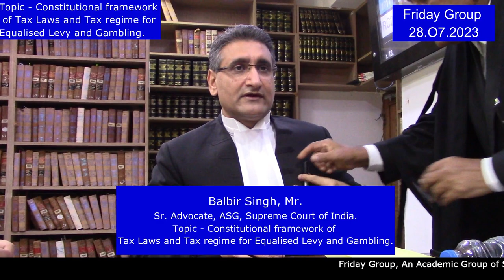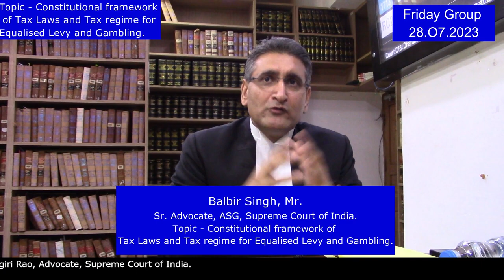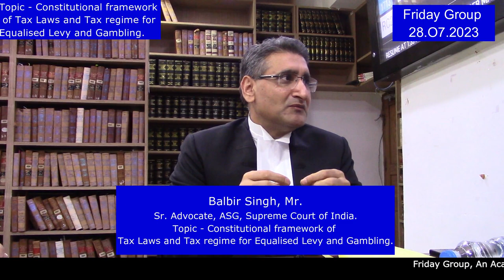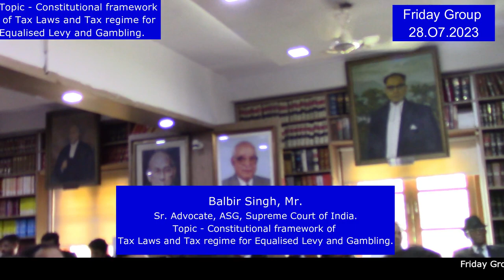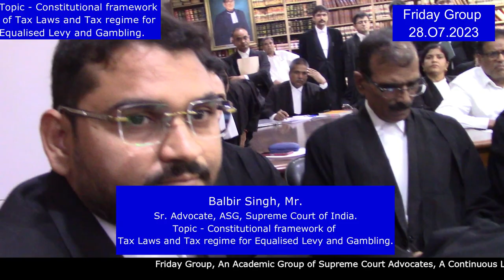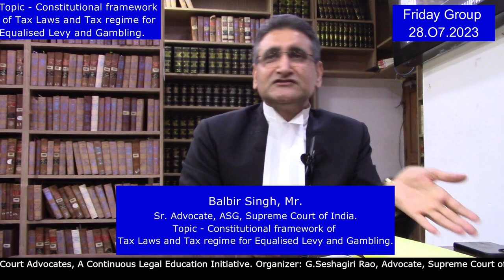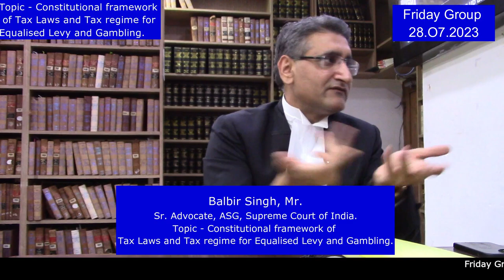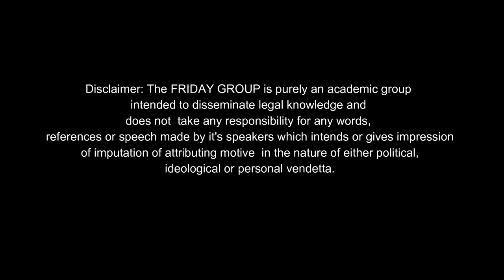Balbir Singh Mr.,Sr.Adv.ASG,Topic:Legal framework of Tax Laws & Regime for Equalised Levy & Gambling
Friday Group:
Topic: - Constitutional framework of Tax Laws and Tax regime for Equalised Levy and Gambling.
Speaker: Balbir Singh, Mr., Sr. Advocate, ASG, Supreme Court of India.